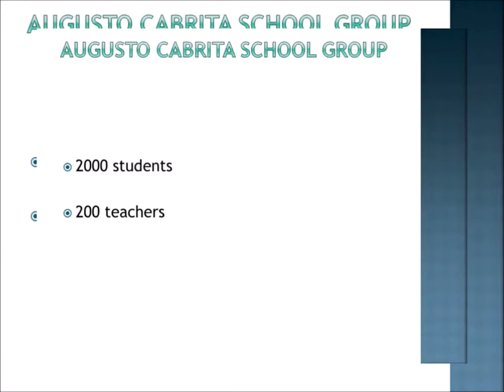Agrupamento de Escolas Augusto Cabrita